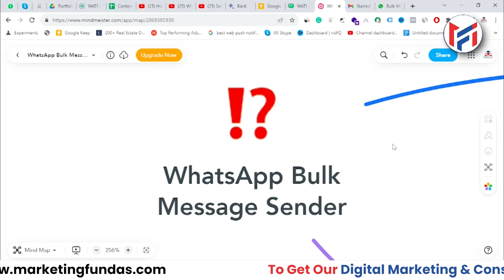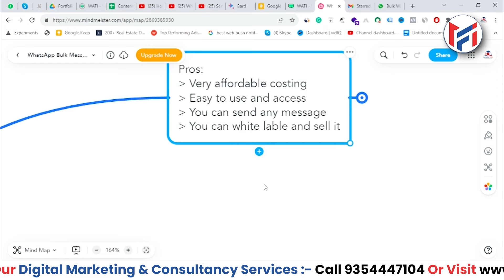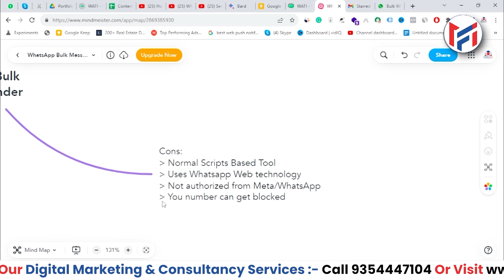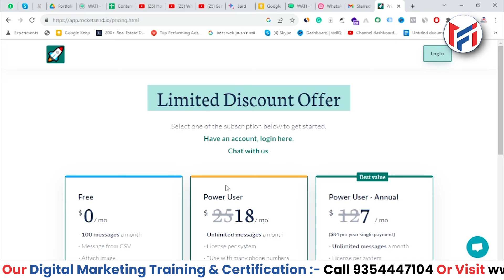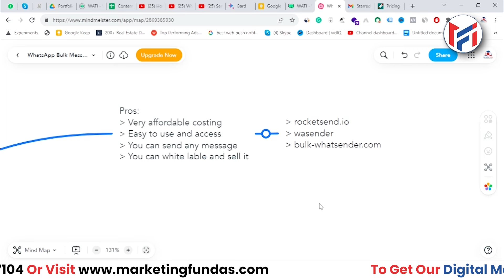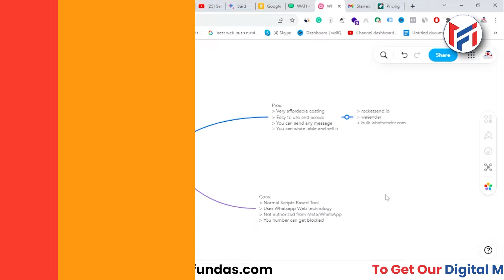Whatsapp Bulk message sender क्यों नहीं use करना चाहिए | WhatsApp Bulk Message Sender Software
This video will help you to Know Why not to use WhatsApp Bulk Message Sender. You can learn WhatsApp Marketing and Automation Free Course in Hindi.